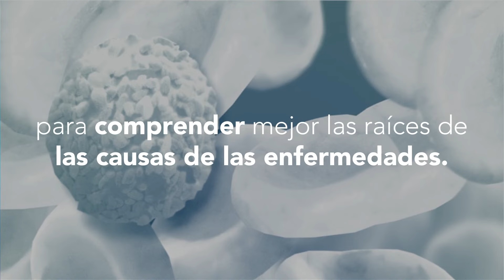We focus all our efforts in patients' needs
We are the number one company in biotechnology, we focus on developing personalized medicine for the needs of specific groups of patients.